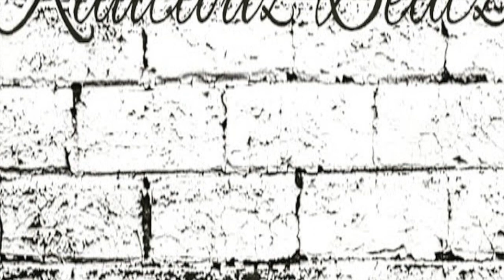type beat "G NO LACKZ" trap type beat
●🔥 Iif you use this beat show some luv & give me credit.thank you.

kautiouzbeatz
2023,2024 type beat,type beat 2023,2024 beat free, rylo rodriguez type beat

hip hop
r&b